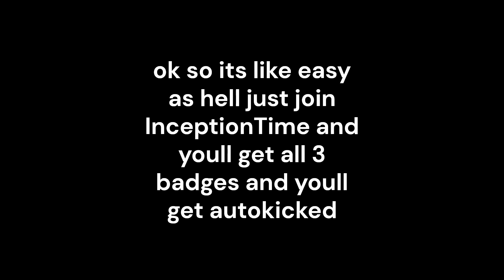how to get all 3 smashed pumpkins super easily (Star, Dev, Admin) | The Haunt